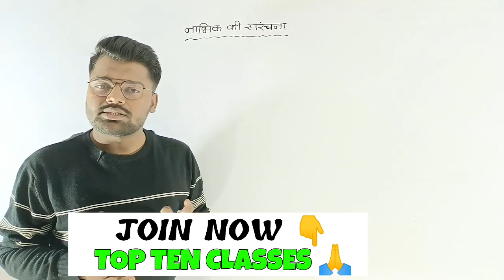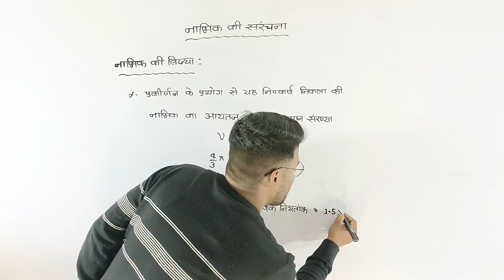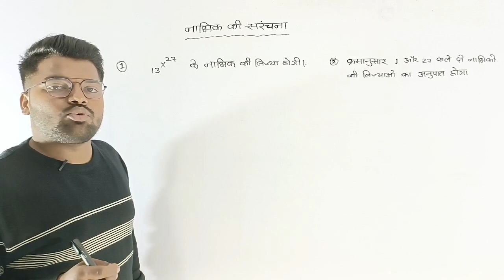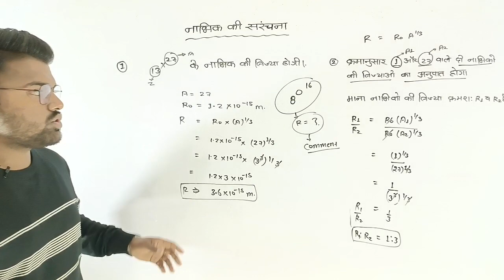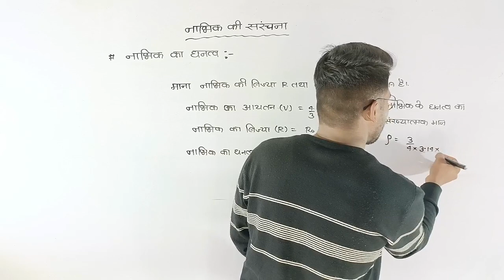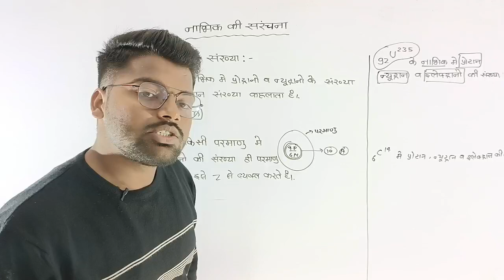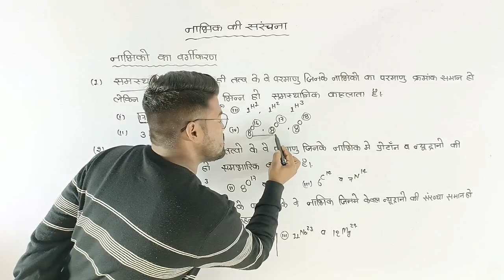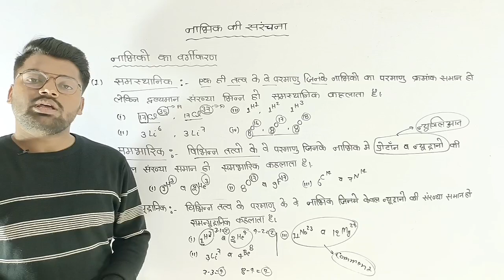नाभिक की सरंचना | नाभिक की त्रिज्या | नाभिक की त्रिज्या ज्ञात करना | Class 12th Physics